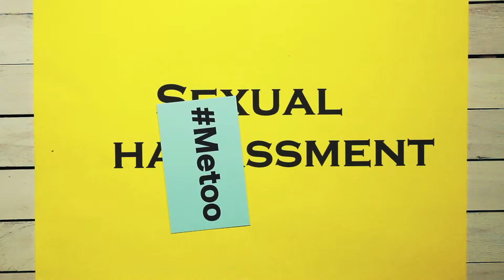JS486 BCU PREVIEW ONLY V3